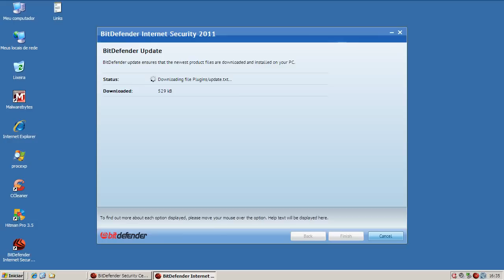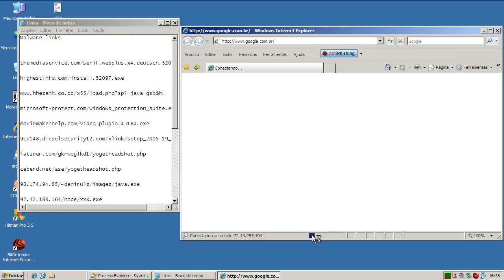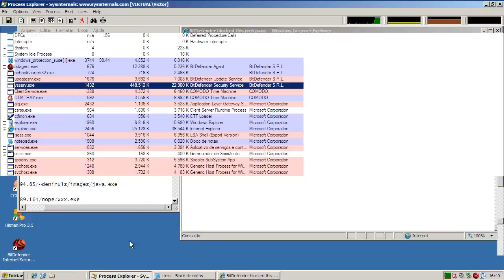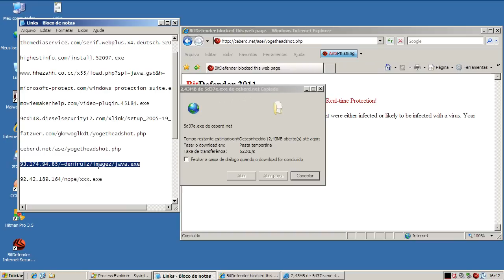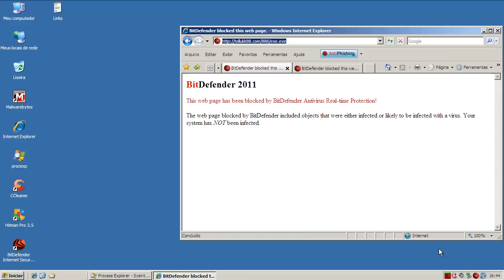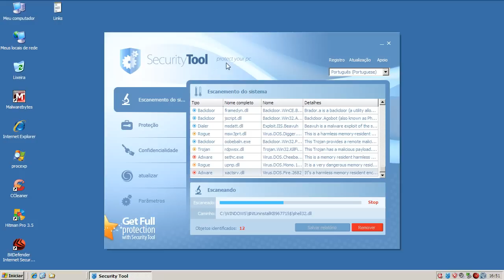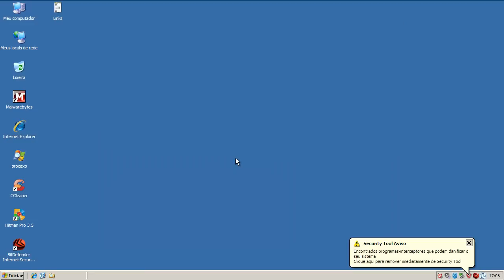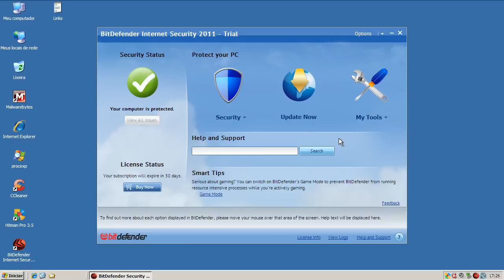BitDefender Internet Security 2011 - Teste Preventivo (Preventive Test)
Neste teste o BitDefender Internet Security 2011 é exposto a 10 links contendo arquivos nocivos. São avaliadas a sua capacidade de detecção e eliminação destes agentes.

On this test BitDefender Internet Security 2011 is exposed to 10 malware links. Test evaluates its capacity of detection and elimination of these threats.